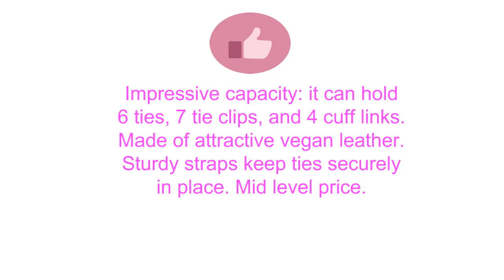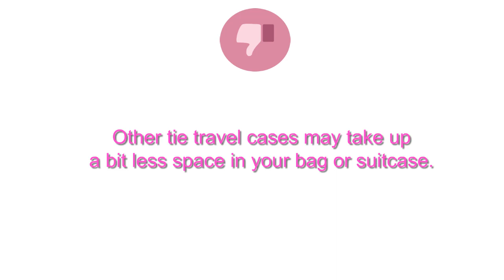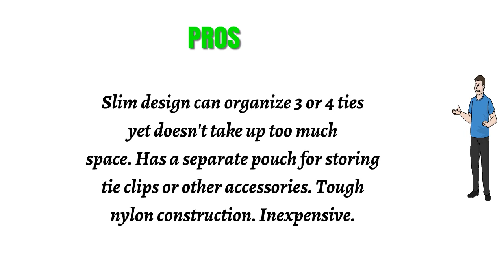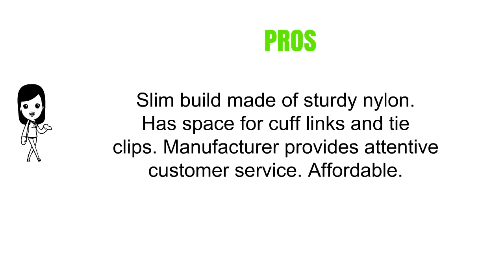Travel Tie Cases Reviews - Best Travel Tie Cases 2019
3. Vegan Leather Travel Tie Case - 6 Neck Tie Organizer by Case Elegance
2. Magictodoor Travel Tie Case,Mens Travel Tie Case,Tie Case For Travel
1. Travel Essentials Travel Tie Case, Black (18" X 6") Cuff Link/Tie Clips Storage. Holds even the longest Ties.